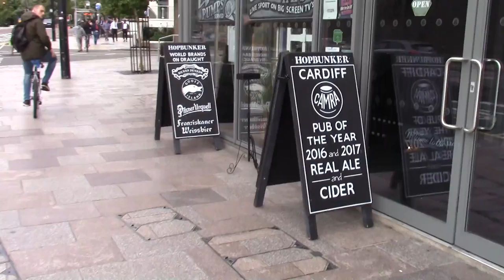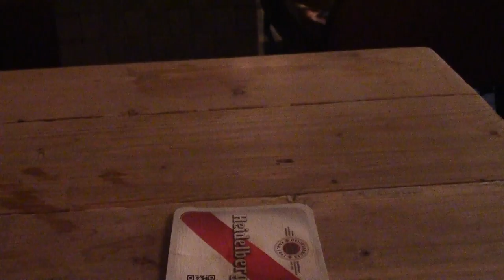No Pandas were Hurt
A gentle Friday in Cardiff. Starting with coffee, chips and the Cambrian Tap and finally Gazza's Still got the cold.